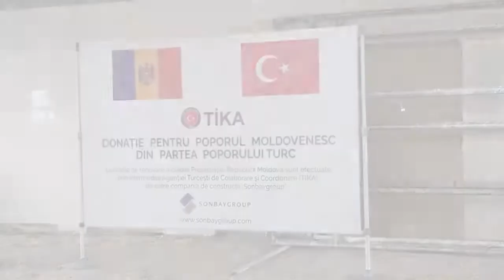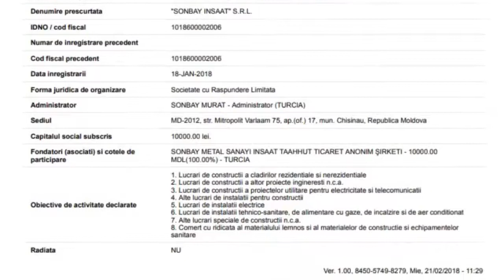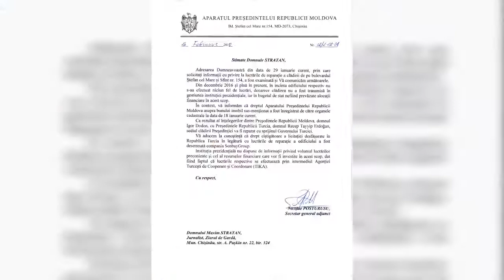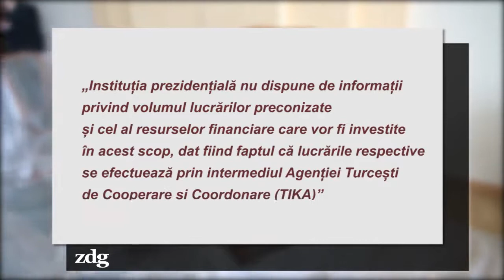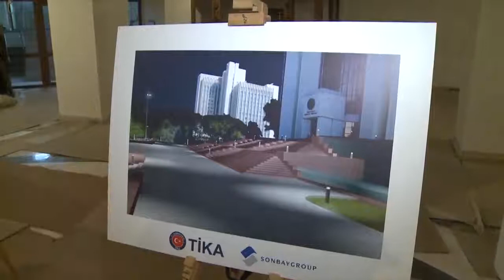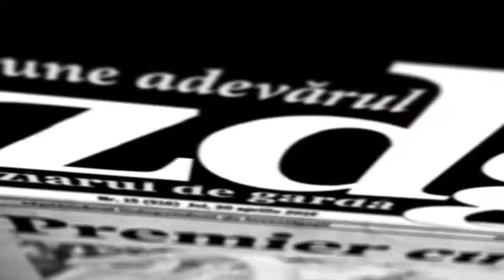Reparația Președinției R Moldova din banii Turciei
„De la poporul turc pentru poporul Moldovei”. Turcia va investi 10 milioane de euro în reparația Președinției R. Moldova. Lucrările sunt făcute tot de o companie turcească. Va trebui să ofere Moldova ceva în schimb? „Noi din partea lor nu am auzit nicio condiție”, afirmă președintele Igor Dodon, cel care a cerut ajutorul turcilor pentru reparația Președinției.„De la poporul turc pentru poporul Moldovei”. Turcia va investi 10 milioane de euro în reparația Președinției R. Moldova. Lucrările sunt făcute tot de o companie turcească. Va trebui să ofere Moldova ceva în schimb? „Noi din partea lor nu am auzit nicio condiție”, afirmă președintele Igor Dodon, cel care a cerut ajutorul turcilor pentru reparația Președinției.